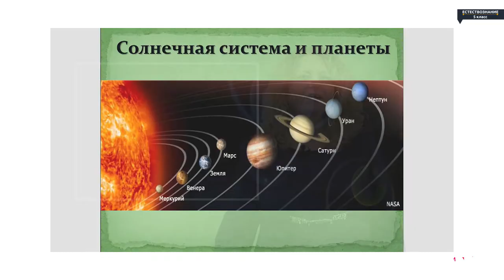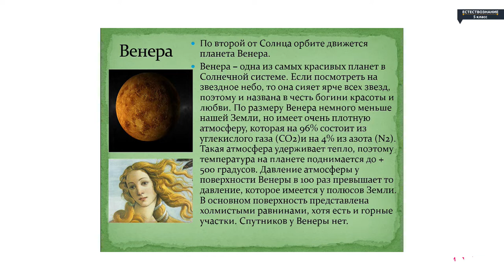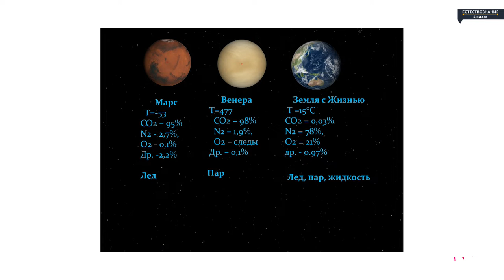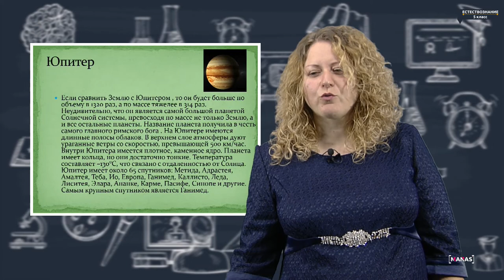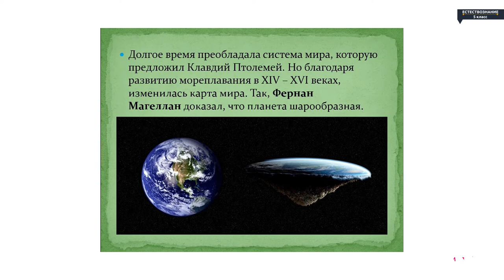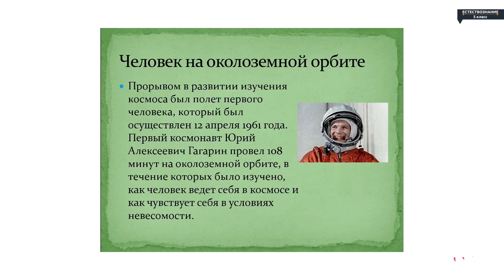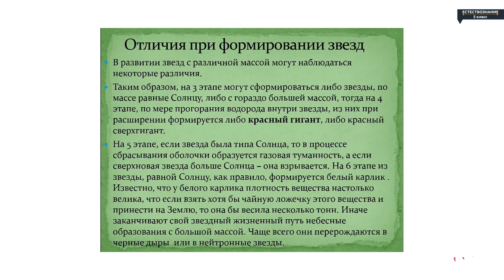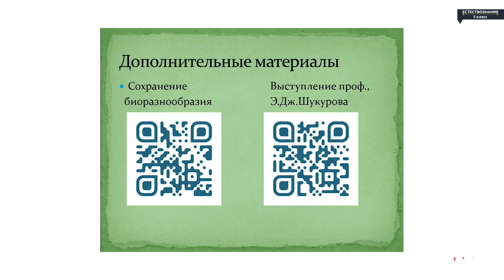Естествознание - 5 класс - Солнечная система